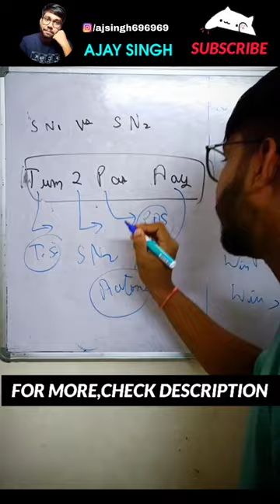✅ Vijay series -: Best way of learning‼️| SN1 vs SN2 mnemonic learning 🔥| JEE 2023 | NEET 2023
if link doesn't work, search fast and studious on telegram ❤️🔥☺️

🔥 TELEGRAM GROUP for Free mentorship and  bakchodi :- Ajay Singh IIT JEE HUB🔥

jee mains
jee mains 2022 motivation